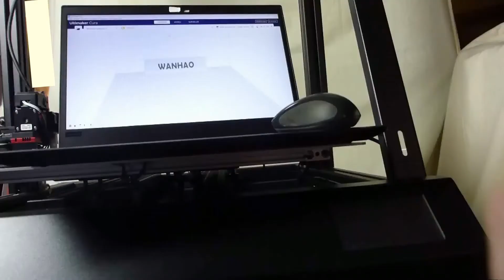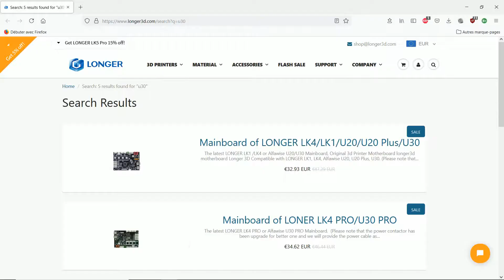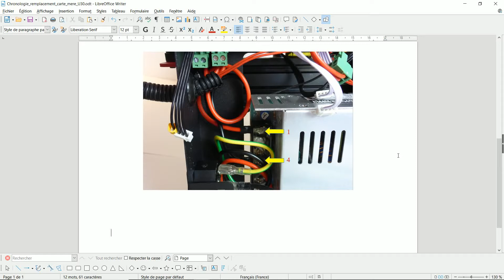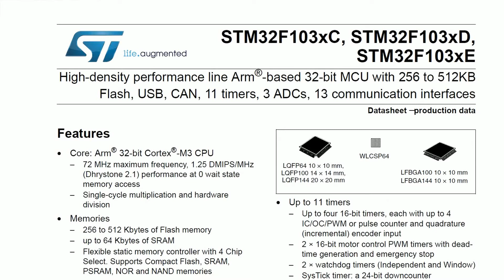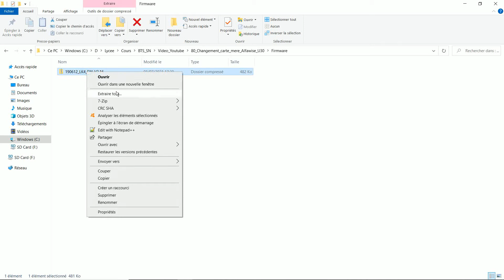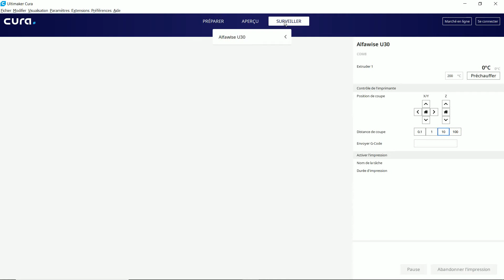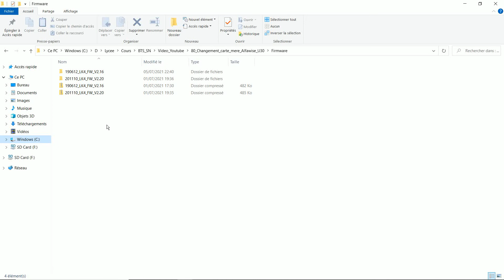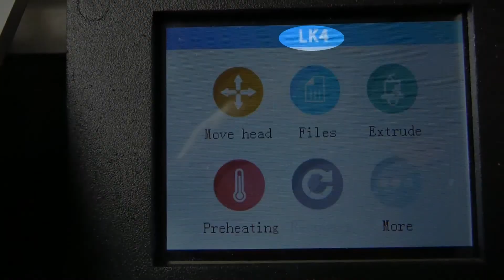Alfawise U30 : remplacement de la carte mère, ou comment ressusciter une U30 en LK4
Tutoriel illustrant le remplacement d’une carte mère sur une Alfawise U30.
⚠️ Si on veut voir les caractéristiques de la U30 dans Cura, l'imprimante doit être sous tension. Contrairement à la Wanhao D9 500 (par exemple) pour laquelle cette manip peut être faite la machine étant alimentée ou hors tension.

Accès rapide :
00:00 La U30 ne répond plus
02:08 Se procurer une carte mère de remplacement
04:13 Démontage, remplacement, remontage
08:29 La réparation est-elle vraiment viable ?
10:45 C’est reparti !

Accompagnement musical :
Artiste : __url_artiste__